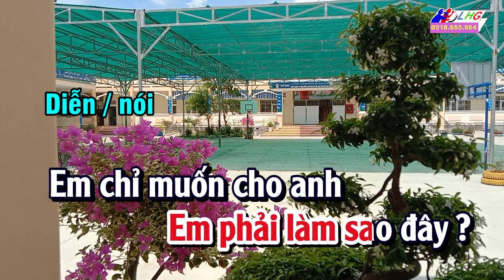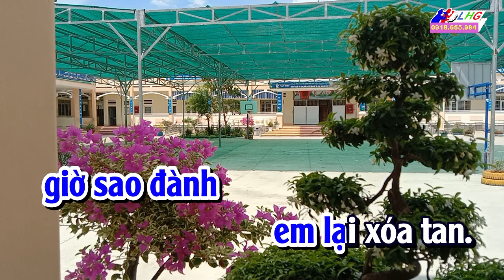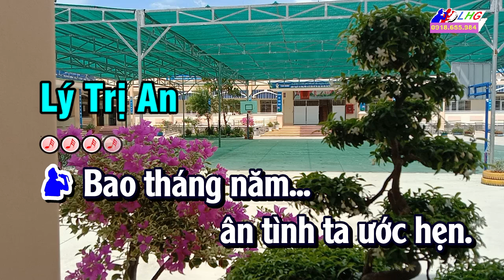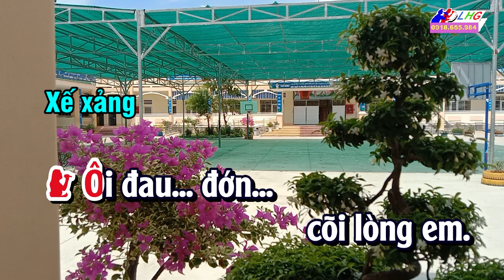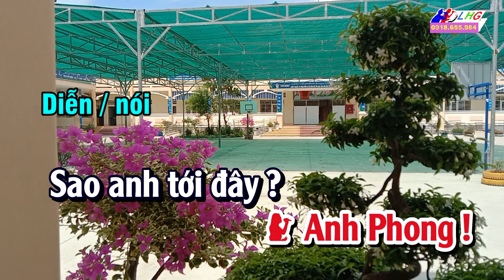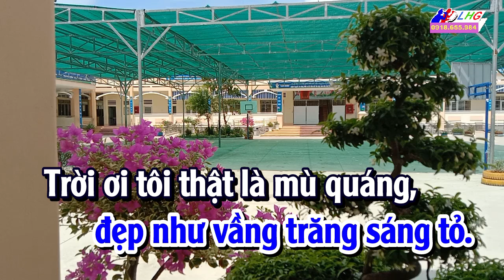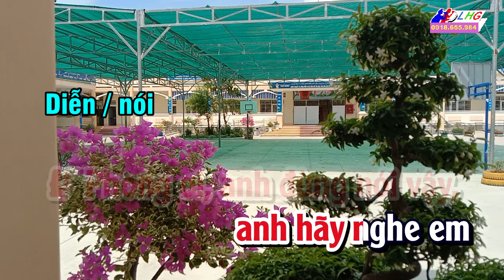Anh Sống Không Thể Thiếu Em Karaoke Trích đoạn Hương Tình Kiếp Sau Lại Yêu Song ca | Hoàng Giang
Hương Tình Kiếp Sau Lại Yêu Karaoke Trích đoạn Song ca | Hoàng Giang
Tác giả: Nguyễn Châu
Giai điệu: Vọng Kim Lang - Vọng cổ 1 – Lý Trị An – Vọng cổ 2 – Xế Xảng – Trường Tương Tư – Vọng cổ 5 6